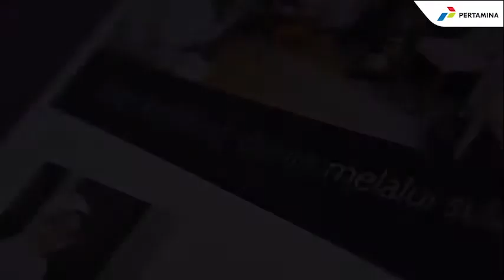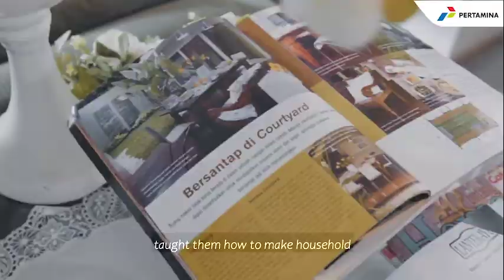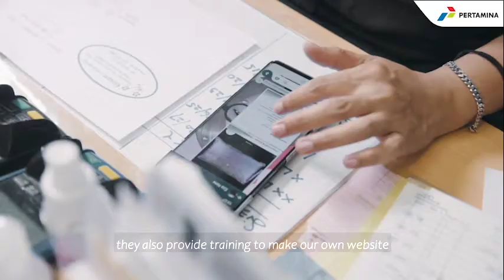Semangat Ibu Trias Pemilik Green Craft dalam Memanfaatkan Tantangan Menjadi Sebuah Peluang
Ini adalah cerita Ibu Trias, salah satu Mitra Binaan UMKM Pertamina yang merasakan dampak pandemi.

Stok yang menurun, pendapatan yang turun dan penyesuaian dengan kebutuhan usaha pada saat pandemi.
Namun ibu Trias tetap semangat berjuang dengan usaha Green Craft nya. Yuk kita dengarkan cerita Bu Trias!

Dan jangan lupa kunjungi Pertamina SMEXPO 2020 di tanggal 9-11 September 2020.

This is the story of Mrs. Trias, one of Pertamina's Mitra Binaan UMKM who felt the impact of the pandemic.

Declining stocks, decreasing income and adjustments to her business during the pandemic.
However, Mrs. Trias continues to struggle with her Green Craft business. Let's listen to Mrs. Trias's story,

And don't forget to visit
Pertamina SMEXPO 2020 on 9th-11th September only on pertaminasmexpo.com